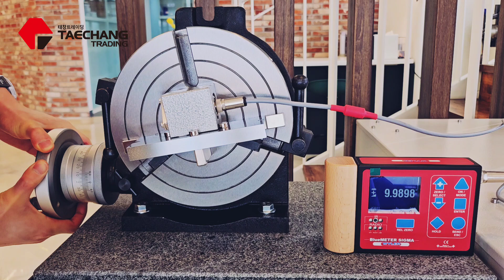기울기 각도 측정 센서 : 제로트로닉 센서 (Zerotronic Sensor)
안녕하세요. 스위스 WYLER 한국 공식 대리점, 태창트레이딩 입니다.

기울기 각도 측정 센서 Zerotronic Sensor를 소개 합니다.

최대 센서 감도 0.001mm/m(0.2초), 0.0001º 단위로 측정 가능한 제품 입니다.

측정 범위는 0.5도 부터 60도까지 다양하게 공급이 가능 합니다.

기기 정확도는 측정범위가 낮을 수록 높아지며, 최대 0.001mm/m(0.2초) 정밀도로 측정이 가능 합니다.

스위스 WYLER사에서 자체 개발한 펜들럼식 첨단 기울기 센서 탑재로 장기간 고정밀도로 기울기 각도 측정이 가능 합니다.

PC 소프트웨어와 함께 사용시 PC로 데이터를 전송하여 각종 진직도, 직각도, 평면도, 평행도 측정도 가능하며, 장기간 측정물의 기울기 모니터링에도 사용이 가능 합니다.

[정밀 측정의 모든 것, 태창트레이딩 TAECHANG TRADING CORP]

문의 사항은 언제든지 태창트레이딩으로 연락 주세요.

감사합니다.